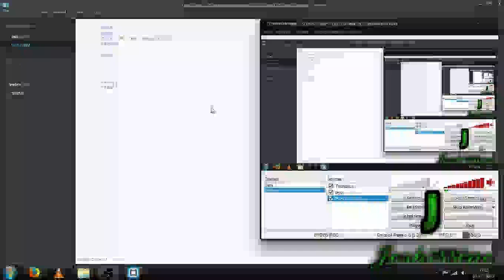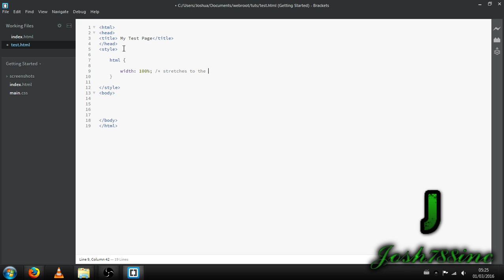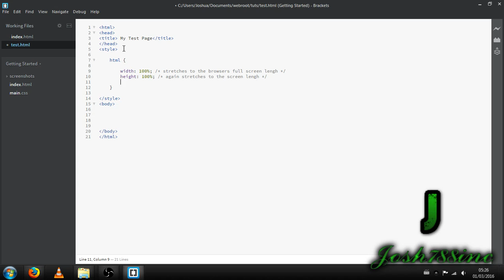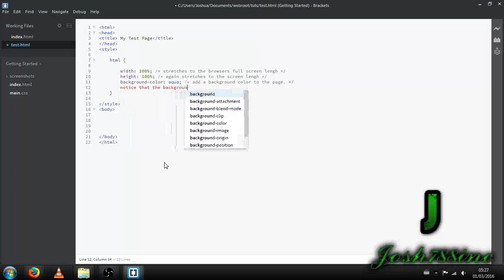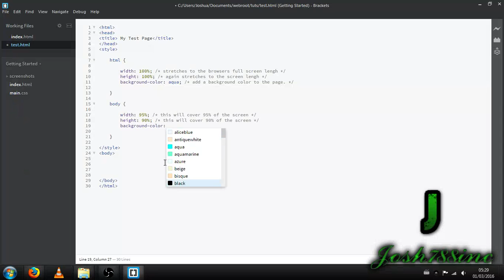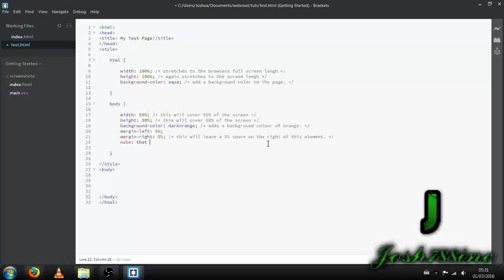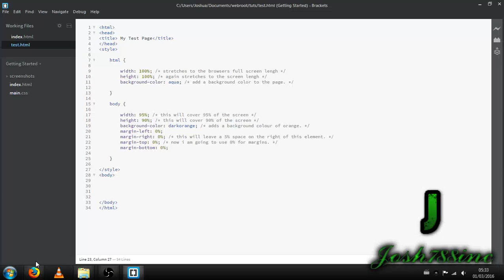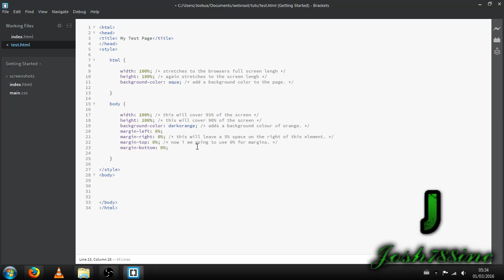Css Coding using Brackets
in this video i will show you how to use the programme "Brackets" to code in css/html.